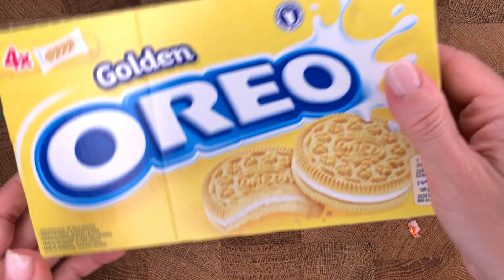Satisfying Video | LOTS of OREO Milka PawLollipops Open Mix Candy and Sweets ASMR